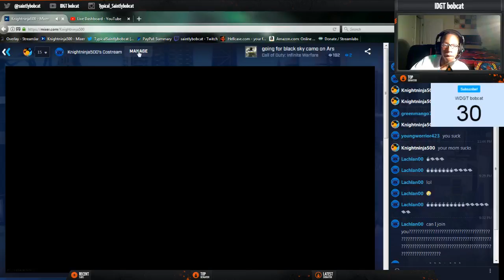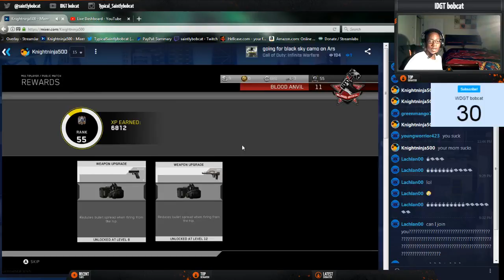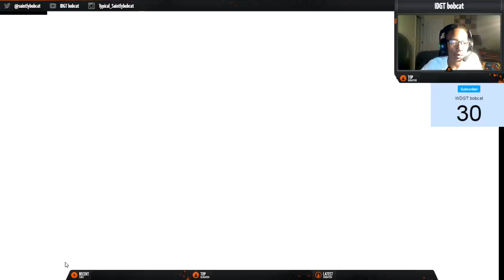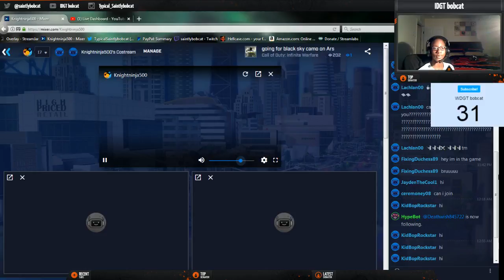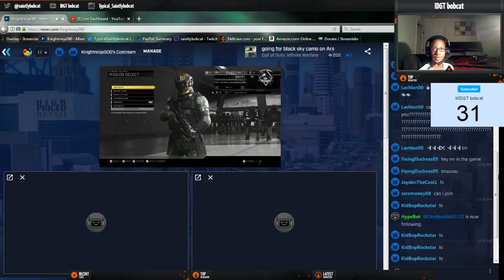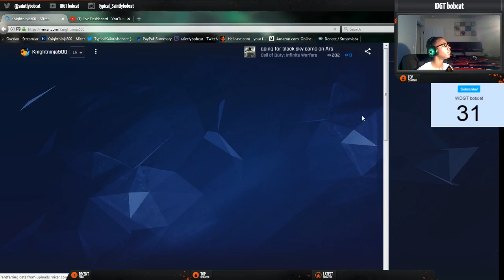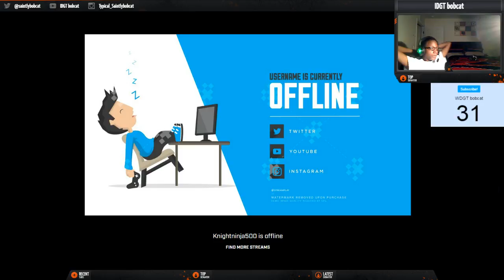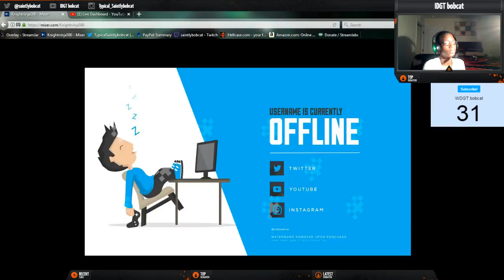ROAD TO BLACK SKY.. Must Try This Gun! (Infinite Warfare Camo Challenge)